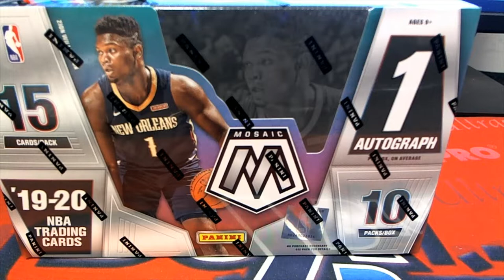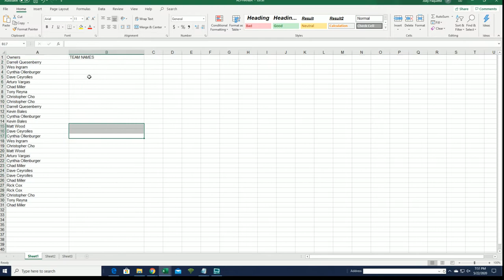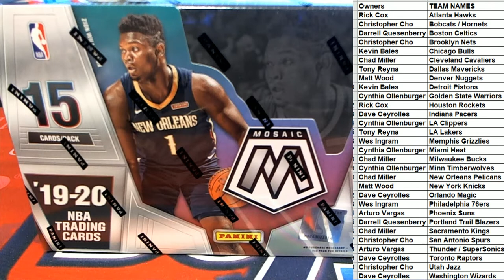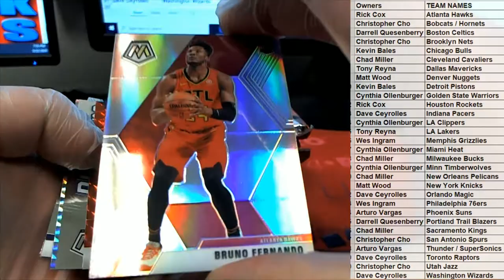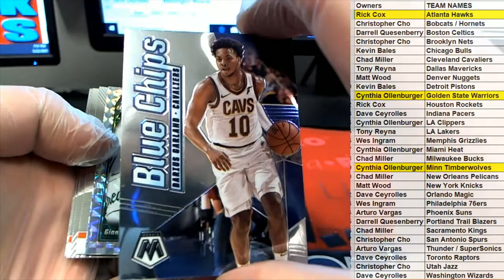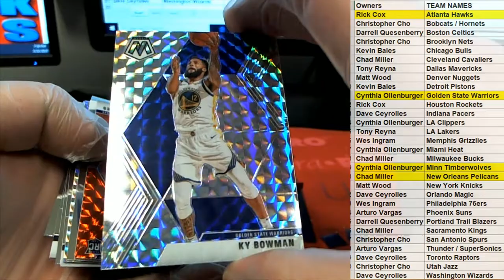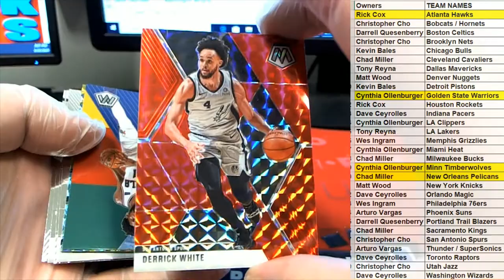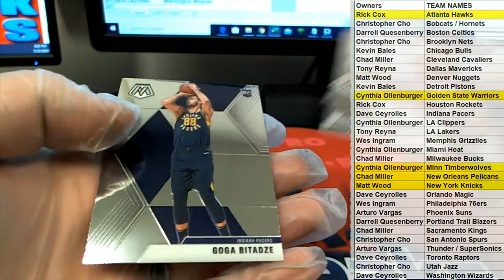201920 Panini Mosaic Basketball Hobby Box ID 1920MOSHOB113